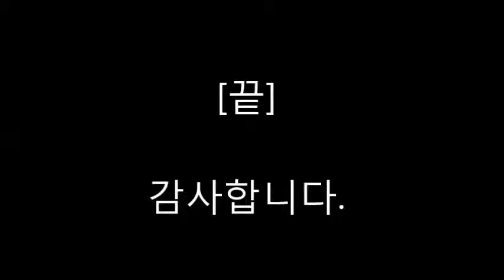코오롱등산학교 암벽30기 6조 2부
좋은 분들과의 행복한 시간